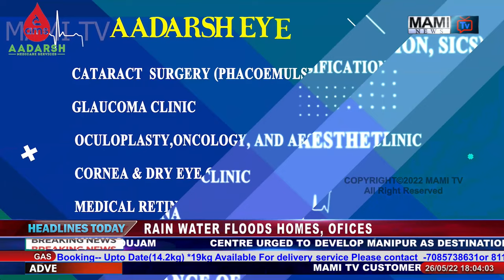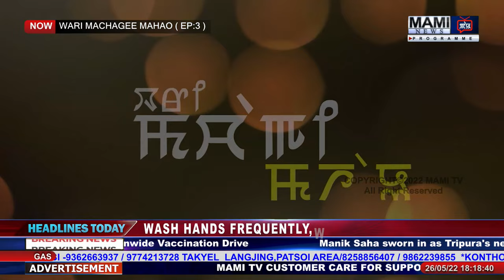WARI MACHAGI MAHAO EP : 3